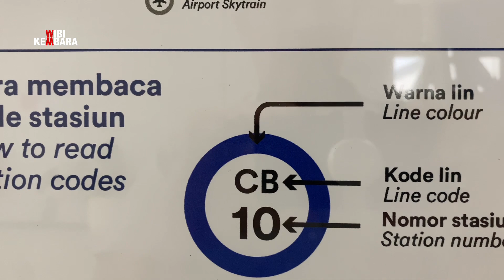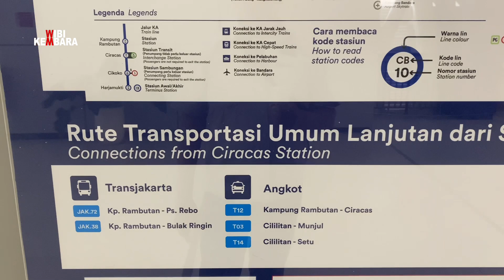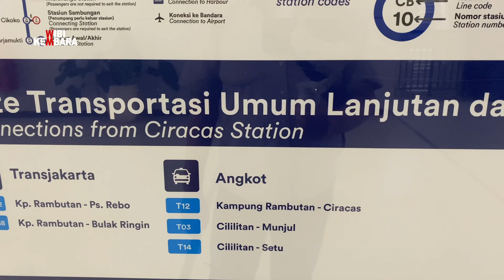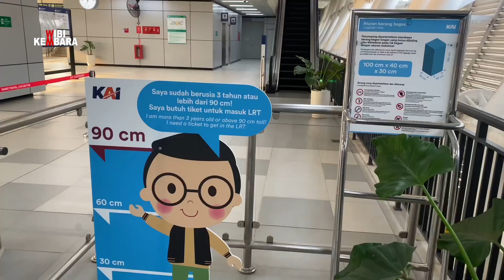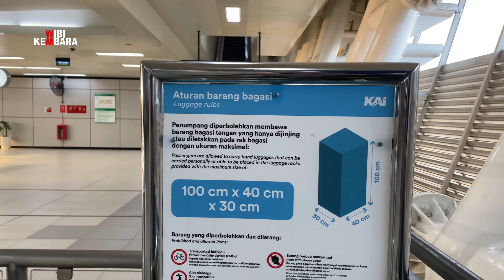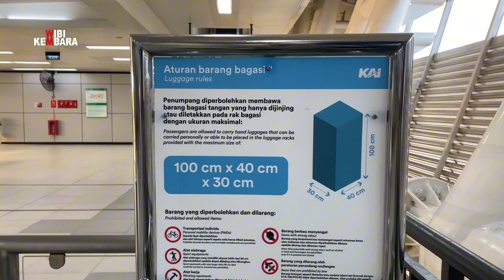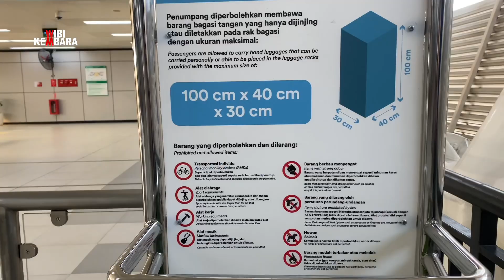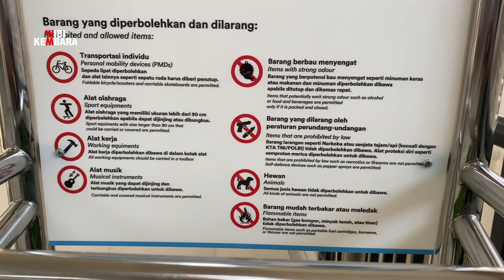Hal-hal yang Perlu Diketahui Tentang LRT Jabodebek, Apa Saja Yang Dilarang?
Jaringan LRT Jabodebek (Jakarta, Bogor, Depok, Bekasi) telah diluncurkan penggunaannya oleh Bp. Ir. Joko Widodo, Presiden Republik Indonesia.
Vlog kali ini adalah memberikan informasi di stasiun LRT, hal-hal yang perlu diketahui oleh para calon penumpang atau penumpang angkutan umum.

Semoga tayangan video ini bermanfaat dan menambah pengetahuan serta wawasan.

Wibikembara akan berusaha menampilkan video yang bekualitas, informatif dan bermanfaat bagi pengetahuan kita semua.

Video diambil dengan menggunakan kamera iPhone 11 pro dan Gimbal DJI Osmo